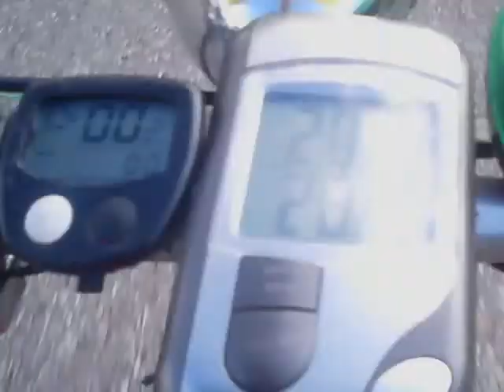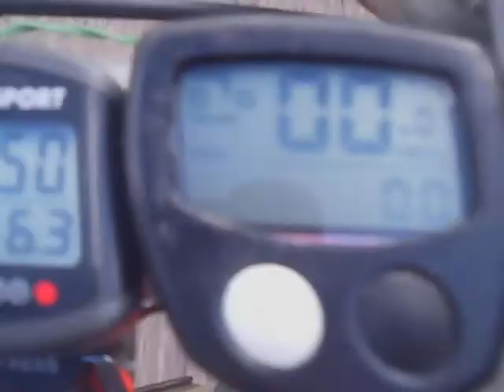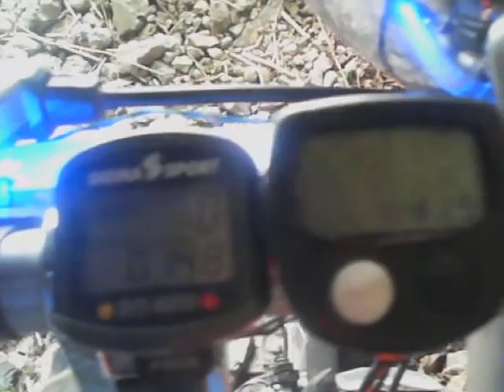Motorized Bike 50cc 4stroke